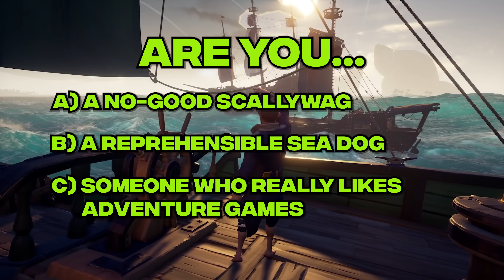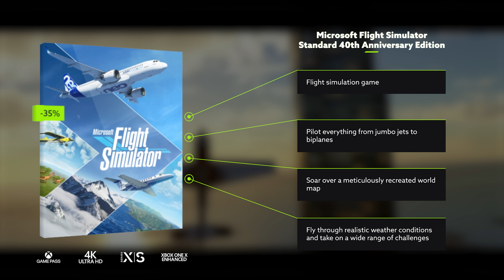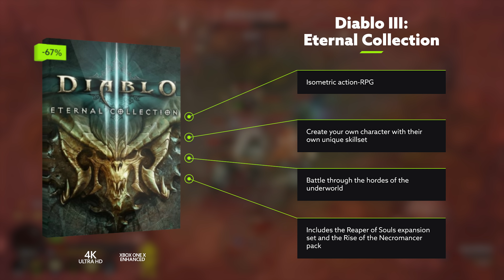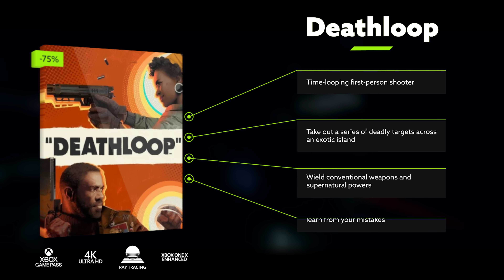Xbox Deals of the Week | Up To 75% OFF 12 Games You NEED To Play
Another Xbox Sale is here with some Deals of the week you CANNOT miss - from Diablo to Remnant, Sea of Thieves to Forza Horizon 5, there's something for everybody here!